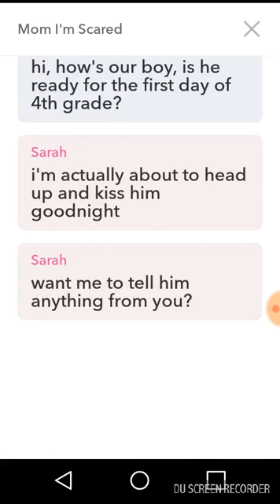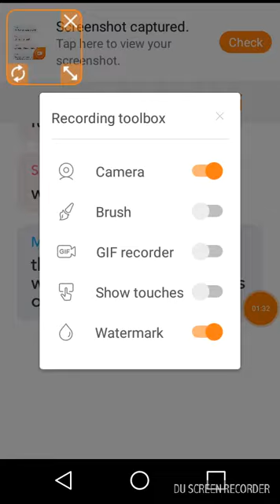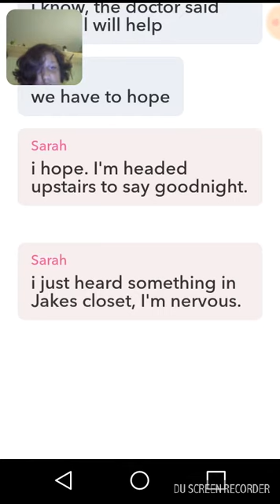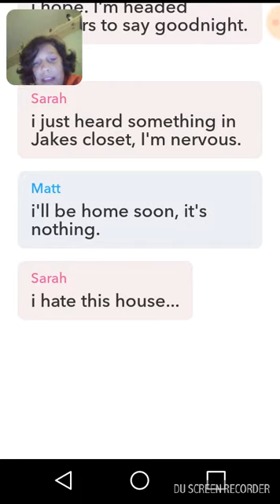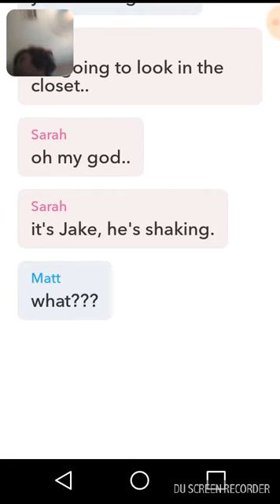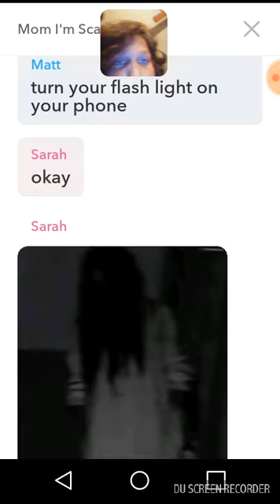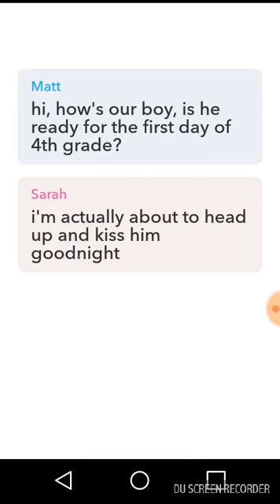Spoopy texts (yarn)